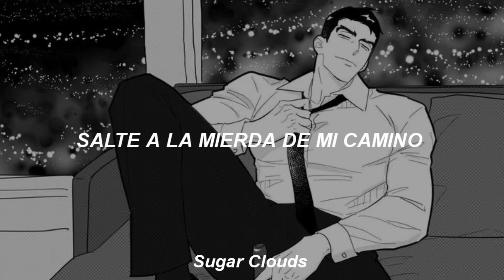"I really like to party, I really like your body" 😋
Besos en el poto cuídense adiós ^^